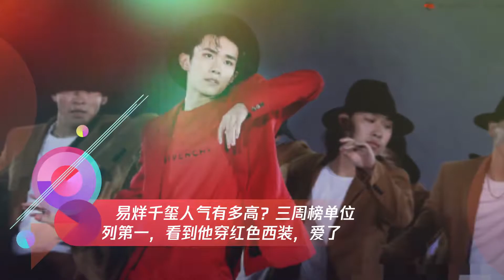易烊千玺人气有多高？三周榜单位列第一 看到他穿红色西装 爱了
➤Thanks收看！